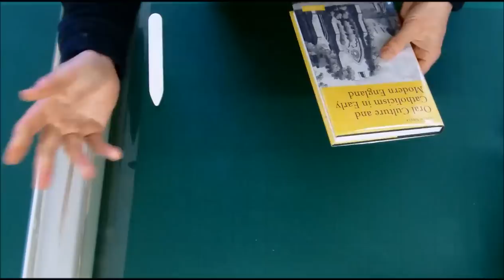Fitting an Archival 'Mylar' cover to a Book's Dust-Jacket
A short video showing how to fit a clear archival cover to a book's dust-jacket. The cover is a glass clear 'Mylar' film and is available on our